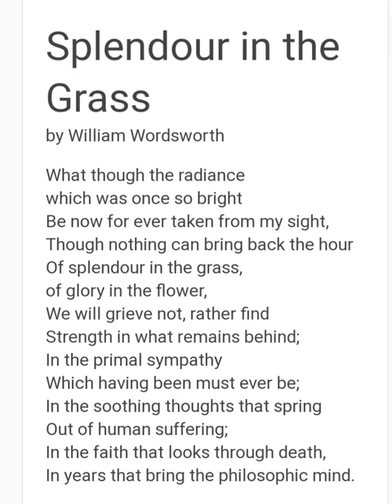splendour in the grass William Wordsworth